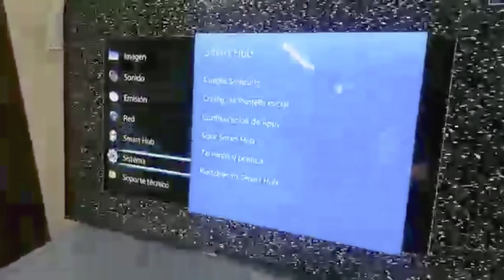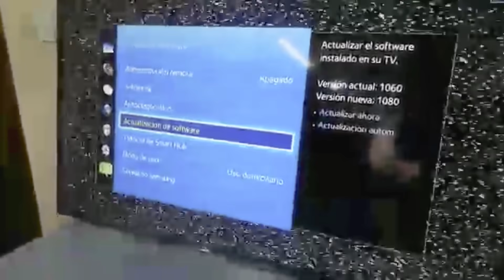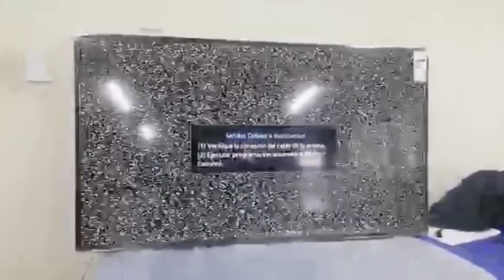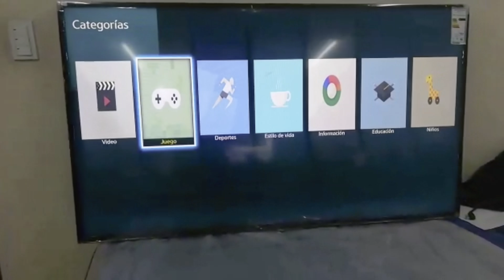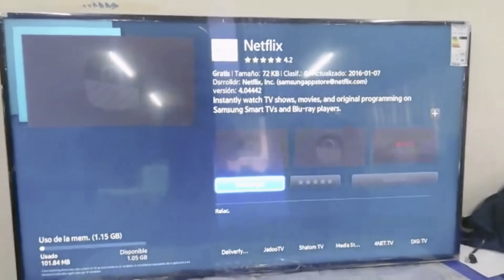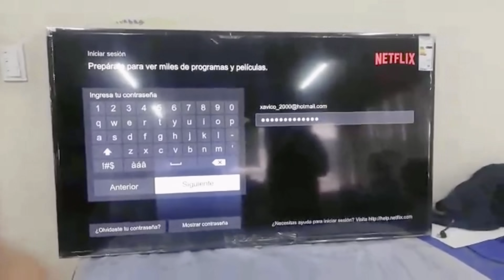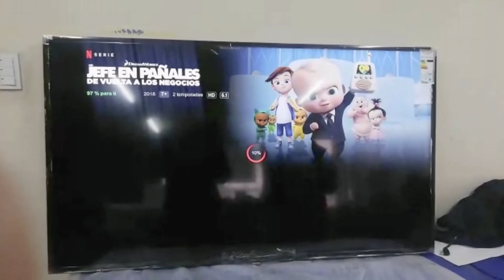Como Instalar NETFLIX en TV Samsung version 2015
Tutorial de como actualizar el Software de un TV samsung version 2015 o parecidas para que se abra y funcione la aplicacion NETFLIX.